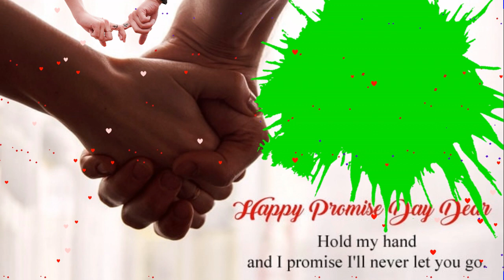Promise Day video ll Happy Promise Day Green Screen Animation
hi..i am pooja.🤪
I hope you like this video editing ..

HappyPromise Day green screen video status,
Green_Screen_Promise Day song green screen